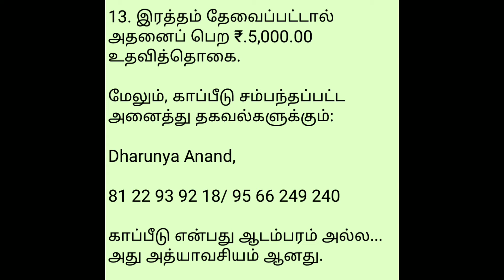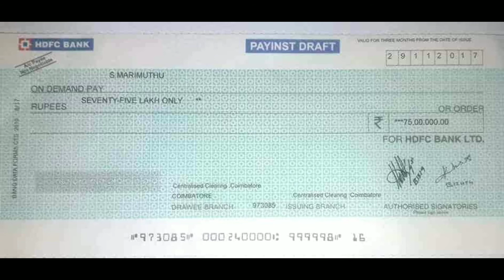Accident Care | Pay just Rs10 per day & Get Rs16 Lakhs Coverage | Personal Accident Care